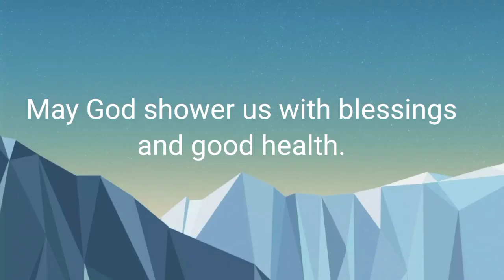Paano ako gumawa ng potting soil at magtransplant ng pechay.